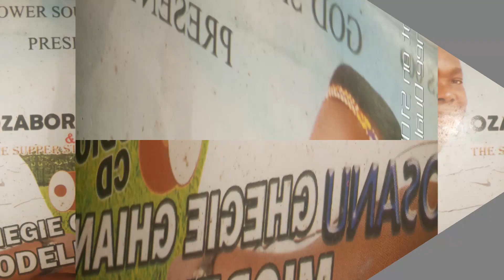ozabo osagie latest single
The very best of music of ozabo osagie